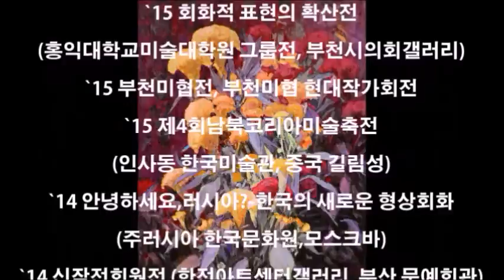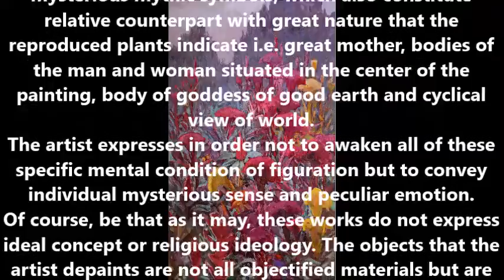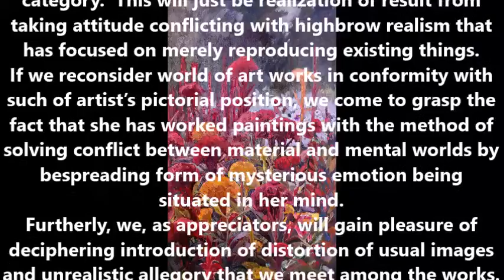KIM JEONG HEE (김정희작가 한글 영문평론)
Woman and the Moon in “Lost Paradise”  - Significance of the Symbol

       Suh Young Hee
       Professor and Art Critic
       Hongik Universisty

Kim Jeong Hee, a woman painter, is not a very young artist. Nonetheless, she homologates her own world and passion better than young artists in their twenties who have just put their steps on painting territory, cultivating lyrical and a world of mystic formativeness. This solo exhibition also prepares a place showing her own formative attempts that she has attained over the recent year and makes us unable to avoid getting surprised to see this exhibition is already the 7th event  transpiring that she started her artistic life comparatively late. Having started with representational painting and searched infinite possibility of symbol by expression of form representation over 20 years, she has developed to the category of commanding symbolic feature language from the representational border since end of 2014.

The writer would like to put a great significance on, above all, the extension of prospect of symbol matching up her own will of expression instead of being indulged in material principle like red color or cockscomb flower in her new attempt. The central theme of this solo exhibition, as the title indicates, is put on
“Lost Paradise” and “the Moon”.
Viewed from just the theme, it can easily be realized that her paintings are of a certain trend reflecting individual thought and emotion other than account for reality or concrete imitation.  “Lost Paradise” refers to the event appearing in the Genesis, first part of Christian Bible, while in the works painted by Kim Jeong Hee,  an ordinary man and a woman in their middle ages are picked up as substitute for Adam and Eve, tragic protagonists of the “Lost Paradise”.  These two figures
show up as naked image standing mutually with back to back stance blankly among cockscomb and wild flowers symbolizing strong productivity and aggressive
reproductivity on the earth. The joy of life they wish might not be gained that easily on harsh earth other than paradise.  These two human beings are standing solemnly without pretentious posture athousand rivers” is eventually one though it reflects in a thousand rivers ?
The figures and the two moons in “Lost Paradise” are equipollents of lyric passion as well as representation of psychological fact. Cockscomb flowers with burning yellow and red fully filling space in their surroundings also symbolize passion toward the human life on the great earth. The stone pagoda lying between the man and the woman and the moons in the sky are mysterious mythic symbols, which also constitute relative counterpart with great nature that the reproduced plants indicate i.e. great mother, bodies of the man and woman situated in the center of the painting, body of goddess of good earth and cyclical view of world.
The artist expresses in order not to awaken all of these specific mental condition of figuration but to convey individual mysterious sense and peculiar emotion.
Of course, be that as it may, these works do not express ideal concept or religious ideology. The objects that the artist depaints are not all objectified materials but are metaphors or symbolic languages recognized and depicted by subjectivity.
Thus, the writer deem the works presented in the exhibition as output expressed by symbolizing individual imagination and intuition as well as internal mentality.